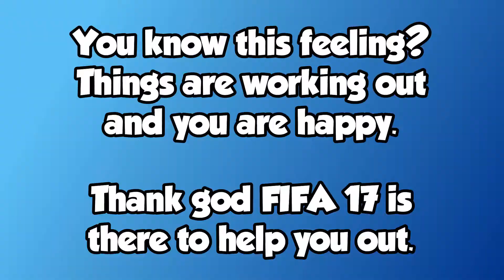FIFA 17 AALBORG BK CAREER MODE | INTERNATIONAALBORG! | Ep. 20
How do I always come up with these dude? I'm too good damn.
If you enjoy this series then smash the like button guys!

Disfigure - Blank
Kontinuum - Lost (feat. Savoi) [JJD Remix]

Steam: Triantalex
How I record my gameplay: